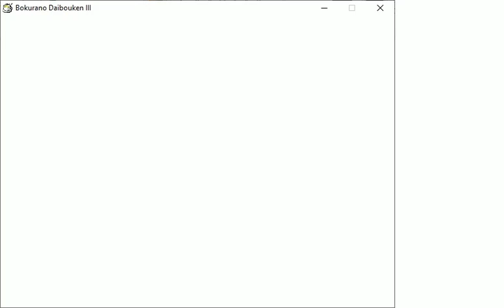Let's play Bokurano Daibouken 3 part 9 Saving my stupid soulmates